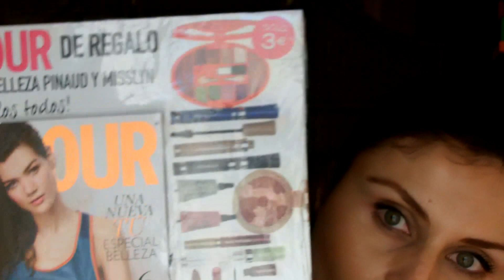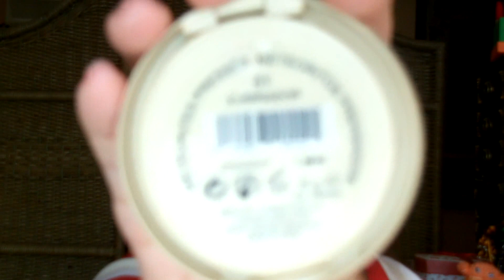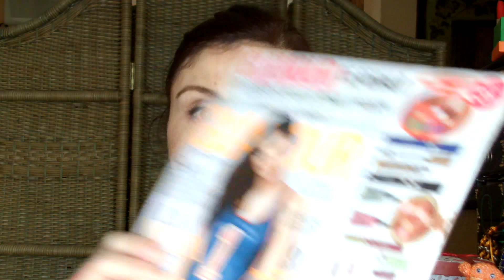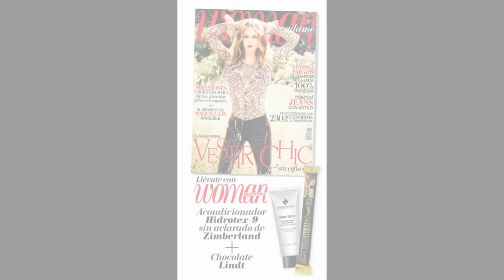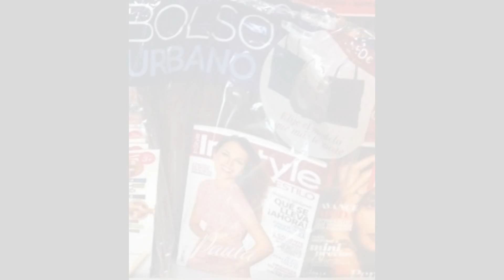REGALOS REVISTAS MES de FEBRERO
Hola ¡¡¡ Os dejo con el video de las revistas para el mes que viene... ESPERO QUE OS GUSTE ¡¡¡¡